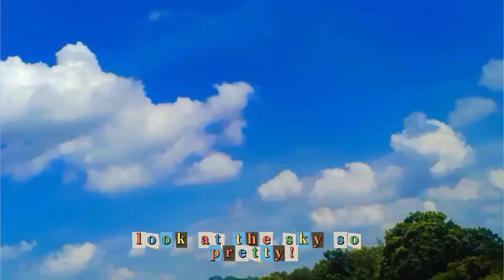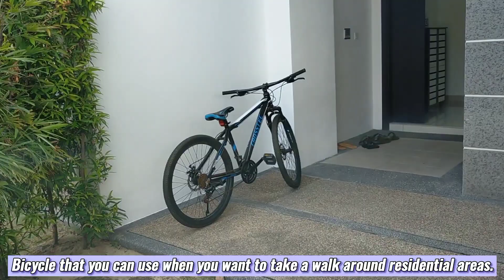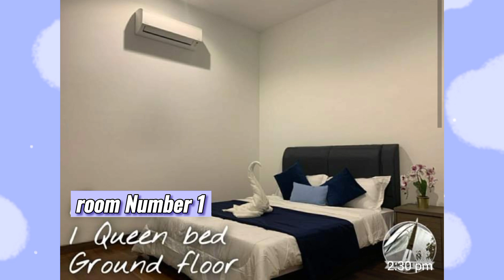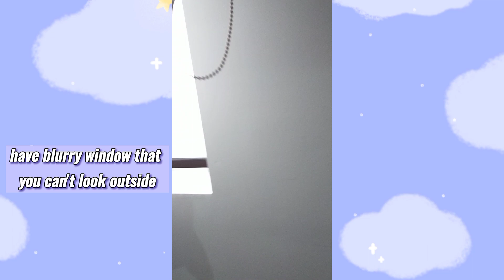VLOG TO D'BRIDGE VILLA PUTRAJAYA☁️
This is my first video, I posted it on 27/12
This vlog bout' i'm going to staycation during  MCO.We going there to celebrate our beloved  one✨ I hope you enjoy this short vlog bout' this Villa in Putrajaya!